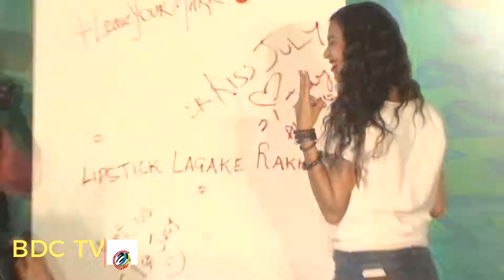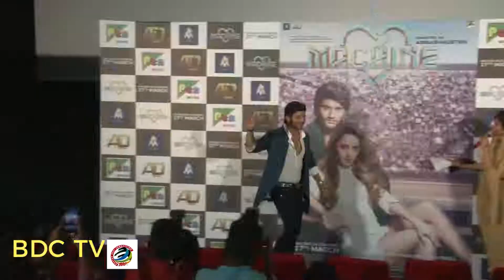In Retrospect of 2017: Newcomers who made an impact in Bollywood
The year just-ending was not great for new talent. Unless we look at Mahira Khan as new talent. And that would be as calamitous as giving Diljit Dosanjh the best debutants award in 2016 for "Udta Punjab". Let's hope 2018 would give us more Parvathis and less Mustafas. We mention Mustafa because the son of director Abbas Burmwalla gave nepotism a bad name with his disastrous debut in a film aptly called "Machine". Mustafa seemed as robotic as a time machine that had lost its timer